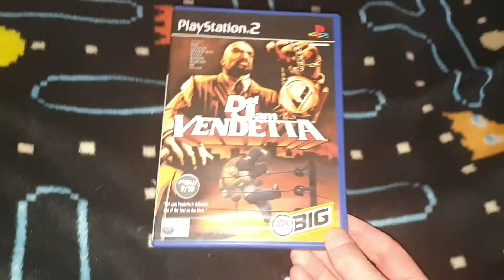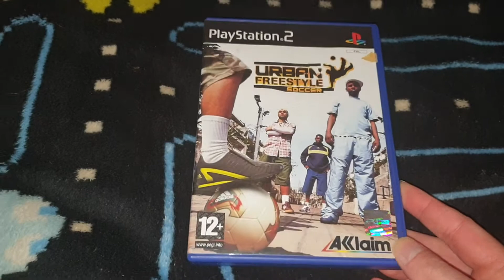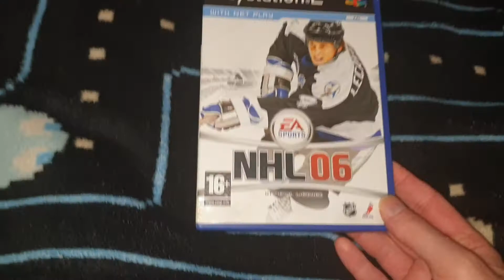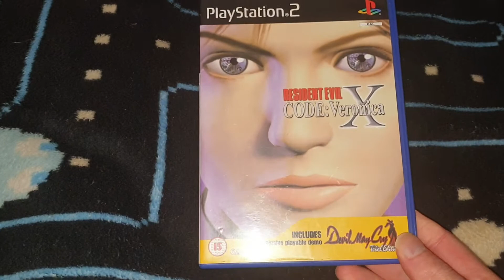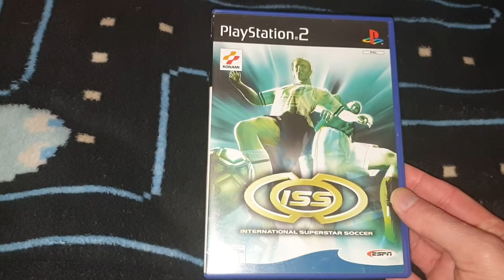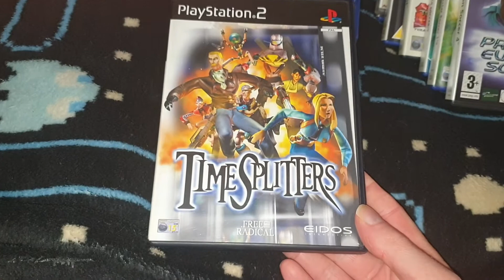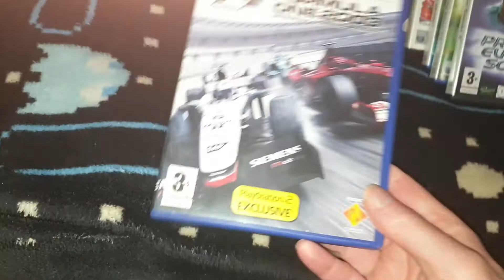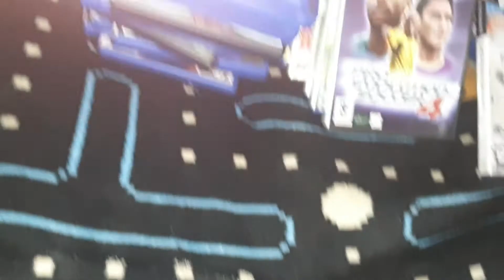ps2 collection part 1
Going through all my games in seperate parts . this is part 1 of the ps2 .